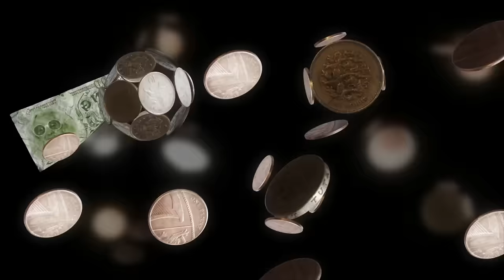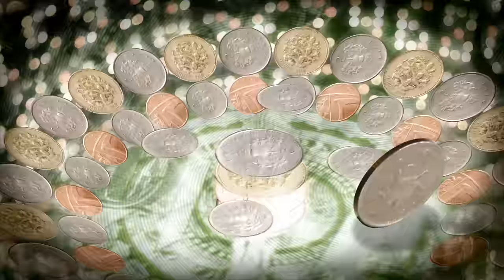Gong - Occupy (from I See You)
NEW 2019 album OUT NOW.
Video for 'Occupy' taken from the 2014 album 'I See You'

The enduring legend that is Gong – multi-National, multi-dimensional Psychedelic combo – enters yet another new phase on their four-decades plus journey with I See You, a brand new album to be released on the Madfish label on the 10th November 2014.

I See You is available on double gatefold 180g black vinyl with 3 sides of music and a fourth side with cover design screen print and also available as a CD media book format with a 28 page booklet featuring lyrics and track notes from Daevid Allen.